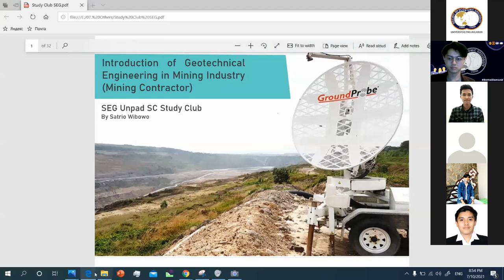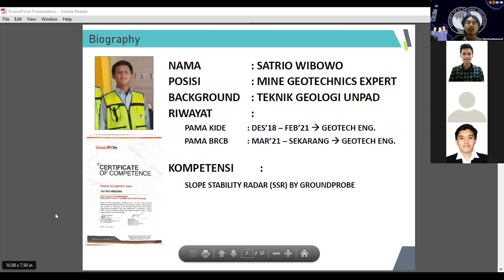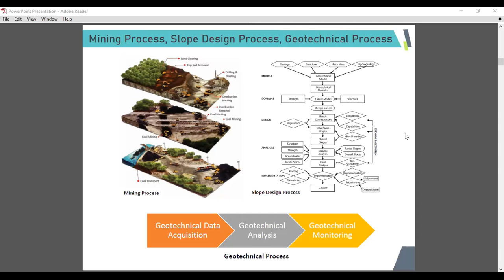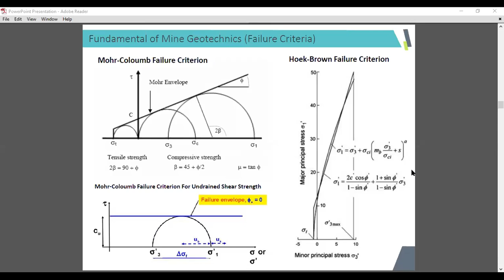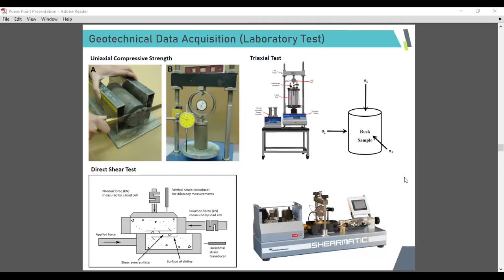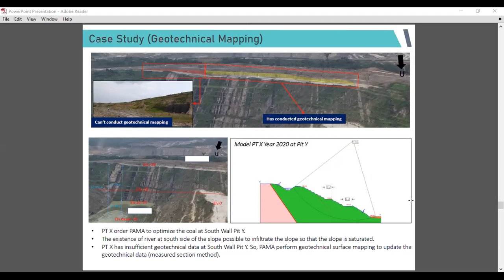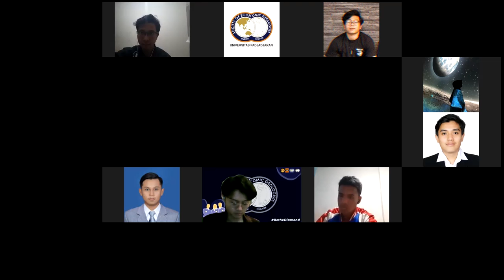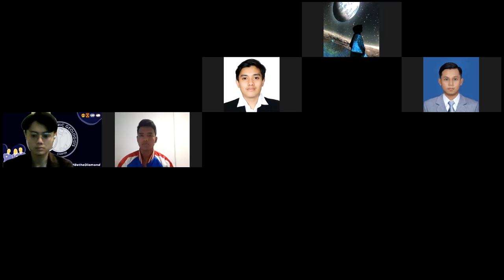Course: Introduction of Mine Geotechnic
This is Our Course! On this occasion we discuss about Introduction of Mine Geotechnic with Satrio Wibowo, S.T . How interest is this! Let's see our discussion we hope this study club will bring you better about Introduction of Mine Geotechnic. You can see our resume this study club! in a new tab)